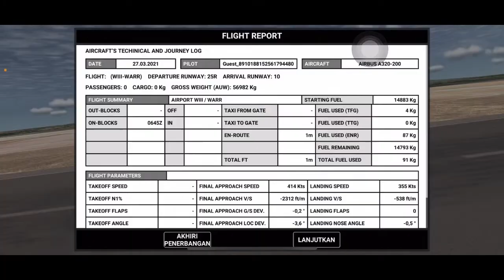Lohh lohhh kok Aneh Gini Yak Hahaaa❗️❗️❗️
SHARE dan
KOMEN